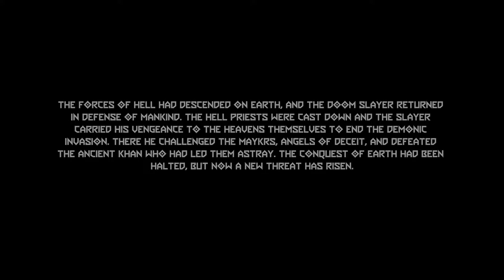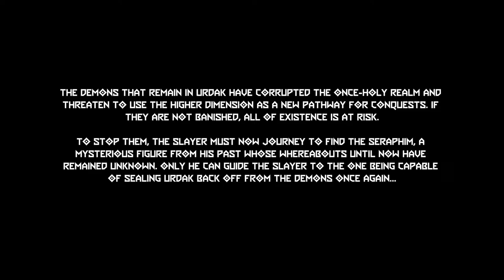DOOM ETERNAL THE ANCIENT GODS PART ONE - Walkthrough Part 1 [1080P 60 FPS PC] - No Commentary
The Ancient Gods – Part One is the first campaign expansion for the critically acclaimed DOOM Eternal. Your war is not over… slaying the Khan Maykr left an imbalance of power that threatens all of creation. The legions of Hell have razed the heavens, threatening to expand their control across
dimensions.

Pc Configuration:
Case : Thermaltake Versa H22.
Motherboard: ASRock Z97 Anniversary
Video Card : Nvidia GeForce GTX 1660 TI OC 6 GB.
Memory Ram: HyperX Fury 4x4 gb DDr3 1600 Mhz.
Processor: Intel Intel® Core™ i7-4770K Processor
HDD: WDC - 2TB.
Keyboard : Steelseries Apex M750 TKL.
Mouse: Steelseries Rival 3.